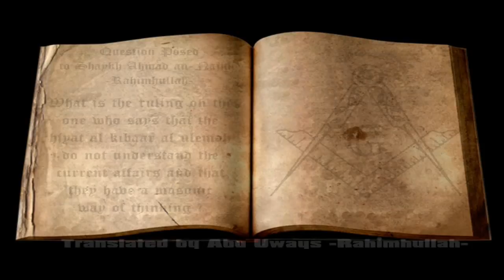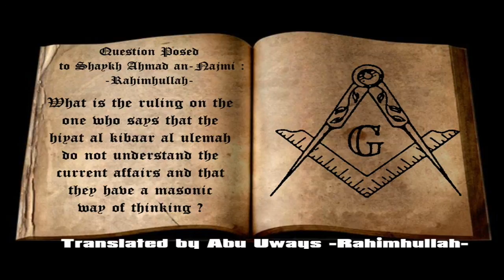Are the Hiyat alKibar alUlemah of a Masonic way of Thinking? Answer by Shaykh Ahmad an-Najmi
Ruling on the One who Says the Hiyat al Kibar al Ulemah  are Ignorant of Current Affairs and are of a Masonic way of Thinking -by Shaykh Ahmad an-Najmi

taken from the book al Fatawaa Jaleeyah al Manhaj ad Dawiyyah {The Illustrious Fatawaa Regarding the Methodologies that are Used for Dawah} by Shaykh Ahmad bin Yahya an-Najmi -Rahimhullah-

Translated by Aboo Uways Abdullaah Ahmad Alee -Rahimhullah-